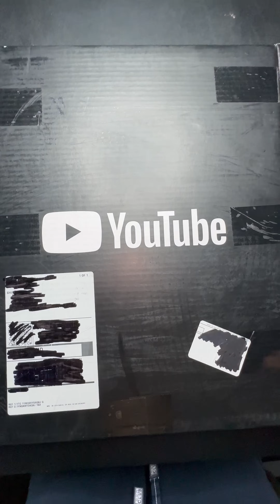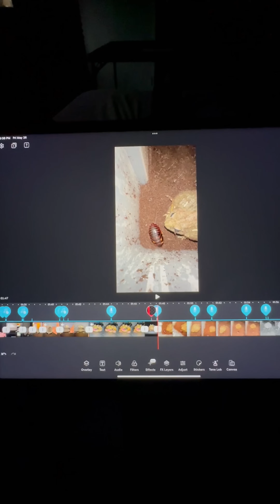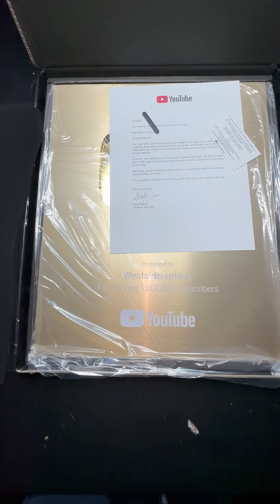JAMAL FINALLY GOT HIS REVENGE!!!! 🥴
In this educational and comedic video I demonstrate the unique and amazing feeding habituals of my African giant pixie frog! Using skits and other comedic elements to engage viewers into the story line!